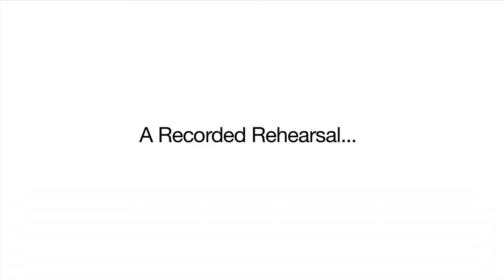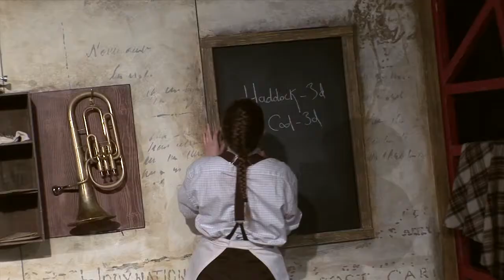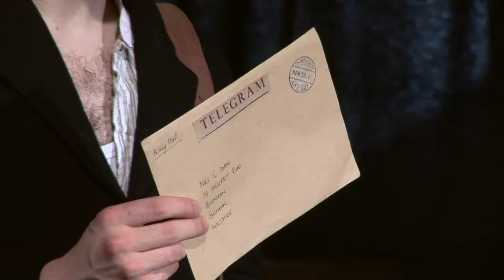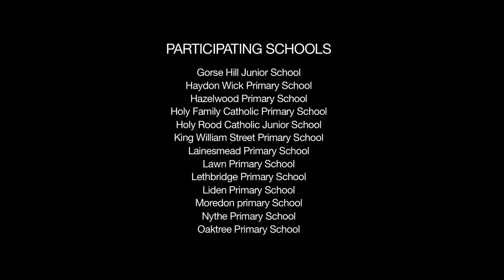Pig Town Kids